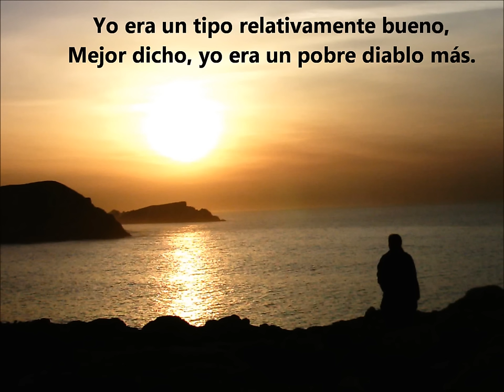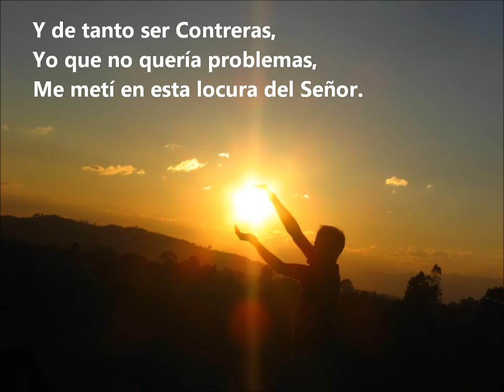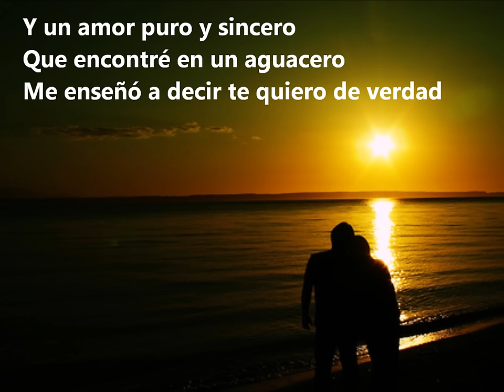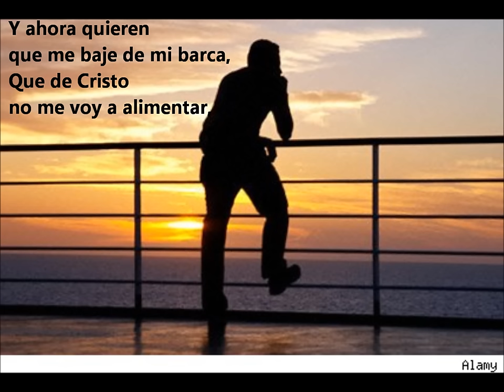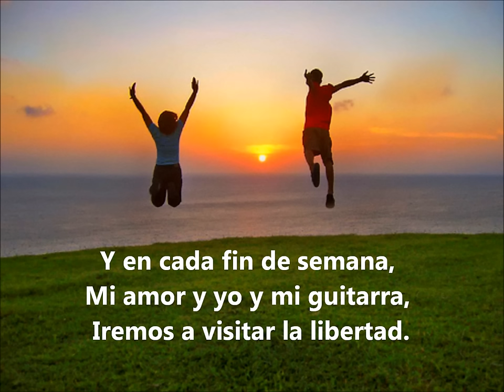VIDA LUIS ENRIQUE AZCOY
VIDA

Yo era un tipo relativamente bueno,
Mejor dicho, yo era un pobre diablo más.
Tenía llena la barriga,
Y la conciencia tan tranquila,
Que llegué a sentirme bueno de verdad.

Hasta que un día tocando esta guitarra,
Me hablaron de un tipo flaco y pelucón
Y de tanto ser Contreras, Yo que no quería problemas,
Me metí en esta locura del Señor.

Y fue allí donde comenzó la vida
Y la vida se decidió a vivir,
Y viviendo se construyó una historia,
Que tu ya sabes de memoria, Porque tiene algo de ti.

Me dio una fuerte cristianitis aguda,
Tan aguda que jamás llegué a sanar,
Y junto a otros desahuciados, Nos conseguimos un barco
y nos fuimos a buscar la libertad.

Y somos felices juntos navegando,
A pesar de las tormentas de alta mar
Y un amor puro y sincero
Que encontré en un aguacero
Me enseñó a decir te quiero de verdad

Que tú ya sabes de memoria, Porque tiene algo de ti.

Y ahora quieren que me baje de mi barca,
Que de Cristo no me voy a alimentar,
Que tengo que ser realista, Digo, mejor materialista
Y a ese suicidarse llaman sociedad.

Y aunque voy hacerle frente a la vida,
De Jesús nadie me podrá separar,
Y en cada fin de semana,
Mi amor y yo y mi guitarra,
Iremos a visitar la libertad.